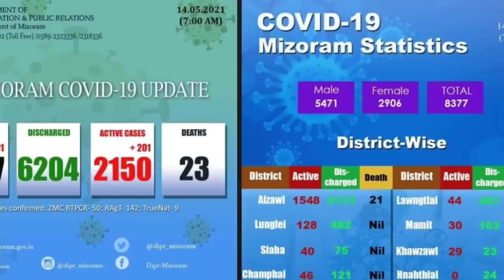Burma Sipai a inpuang, Sipai thurualpui misual an man || Palestinian buaina a zual zel.